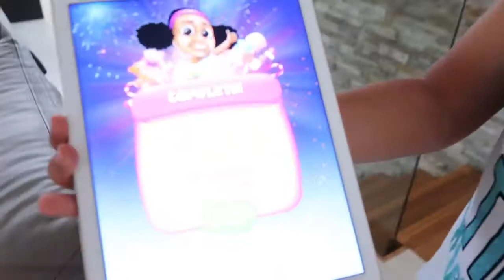TRAMPOLINE PARK! Wipeout Challenge | Family Fun Video